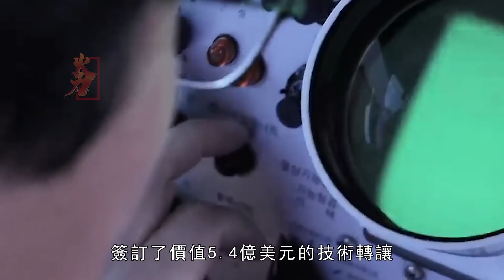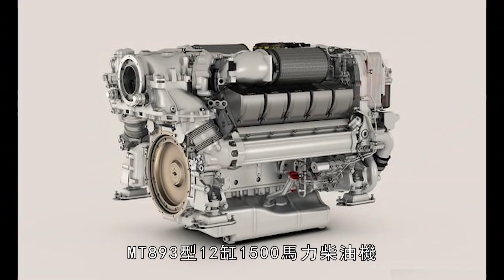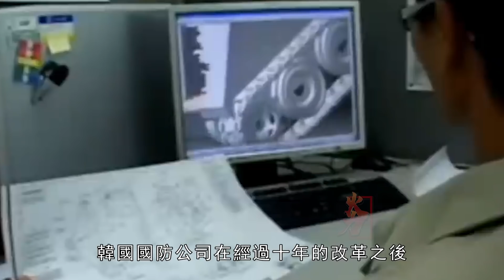阿勒泰主戰坦克，單位成本1375萬美元，已經超過多數主戰坦克單價。其原始設計源自韓國的K2黑豹主戰坦克，採用韓國自研DV27K發動機和EST15K變速箱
阿勒泰主戰坦克（土耳其語：Altay）是土耳其的第三代主戰坦克，為“國產坦克生產計畫”（Milli Tank Üretimi Projesi，或縮寫為“MİTÜP”）的一部分，它以在土耳其獨立戰爭中指揮第5騎兵軍的土耳其陸軍將領法瑞丁·阿勒泰（Fahrettin Altay）命名。
The Altay main battle tank (Turkish: Altay) is Turkey's third-generation main battle tank. It is in the development stage and is part of the "Milli Tank Üretimi Projesi, or "MİTÜP" for short. Named after Fahrettin Altay, a Turkish army general who commanded the 5th Cavalry Corps during the Turkish War of Independence.